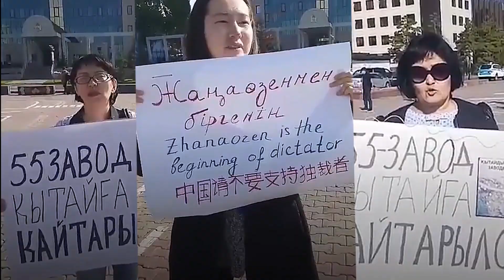ОСТАНОВИМ КИТАЙСКУЮ ЭКСПАНСИЮ!/ 1612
🔻16/12 – это самые оперативные и достоверные новости о Казахстане. Для нас не существует цензуры Назарбаева!

✊Создать ячейку можно сдесь👇
🔽ШТАБ АЛМАТЫ 🔽ШТАБ ВОСТОК 🔽ШТАБ СЕВЕР 🔽ШТАБ ЦЕНТР 🔽ШТАБ ЮГ 🔽ШТАБ ЗАПАД

⚖️ Юрист ДВК 🔊Не проспи ещё 30 лет, измени свою страну вместе с нами, присоединяйся к чату АКТИВИСТ ДВК!                                                                                          Telegram🔽